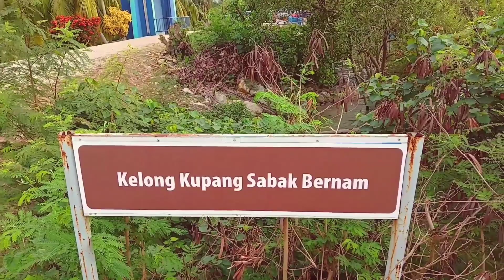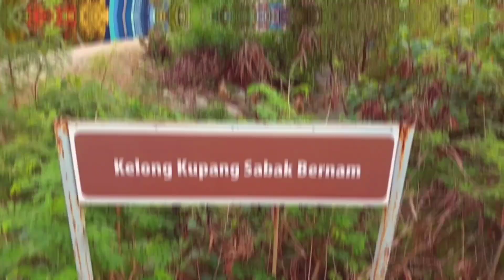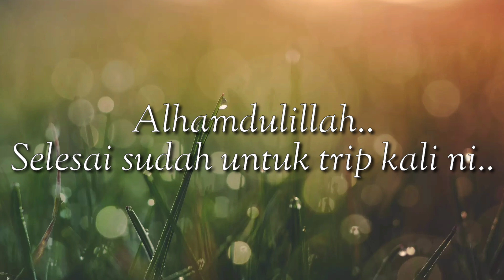AJ1 - Trip Santai Kelong Kupang Sabak Bernam 08-02-2020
- Jinjang Anglers Team (JAT) kali ni trip ke kelong kupang..
Kelong 3
Muat 8 orang maksimum..

Nak tau lebih lanjut pergi ke fb
Kelong Kupang Sabak Bernam

Tq gais.